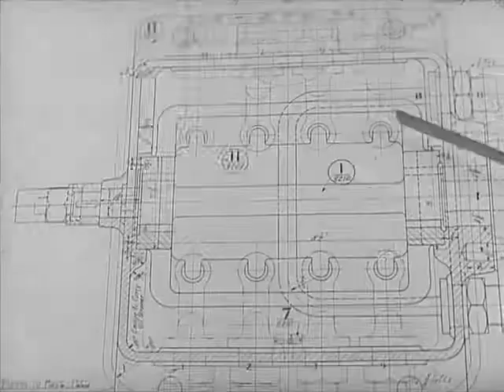1939 London Midland & Scottish Railway Documentary - Men Of The Footplate - CharlieDeanArchives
London Midland & Scottish Railway (LMS) documentary which shows the various duties performed by railway workers - from new trainees cleaning locomotives through to steam locomotive drivers. .